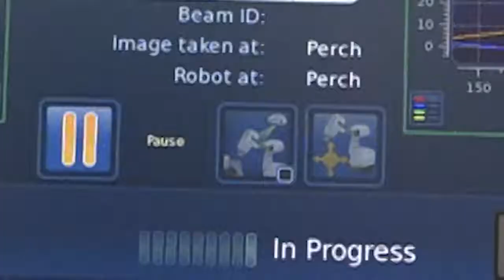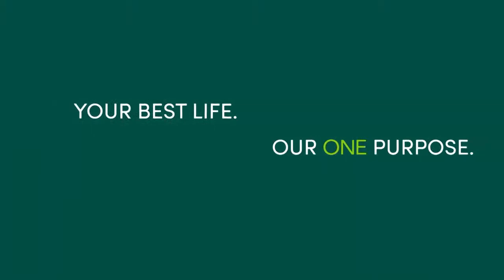MercyOne Des Moines Cancer Center Unveils Advanced CyberKnife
Physicians at MercyOne Des Moines Cancer Center are excited to unveil a new CyberKnife® S7™ System, the first and only robotic and radiosurgery system in Iowa.